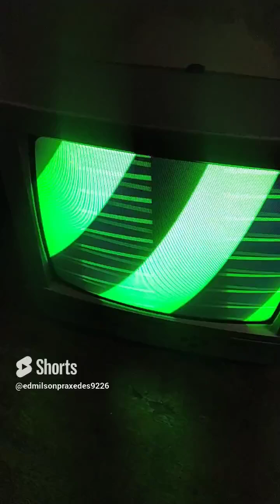TV CCE de tubo HPS -1407 com defeito no ABL veja no vídeo qual componente está com defeito